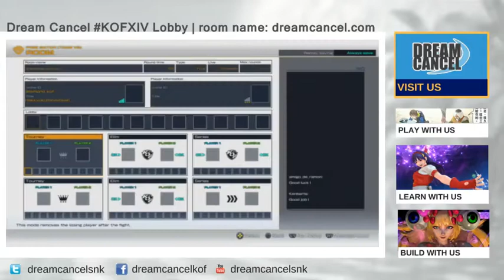Dream Cancel KOFXIV Online Lobby Session 12/10/2017